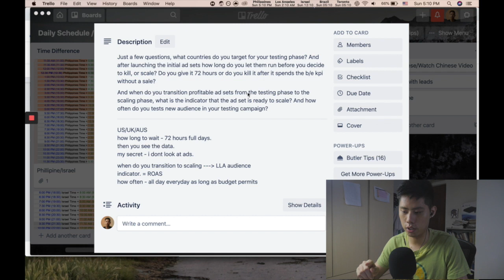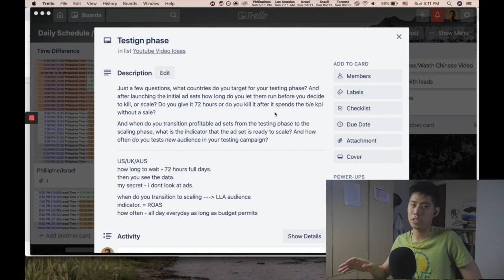What countries/How Long to run Facebook Ads Testing Phase?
Last time I'm gonna promote my courses (if you want to buy them links below, I feel my products are best in the game but hey last time im gonna promote on this channel):

$6,000 Flagship Program --- The Big boss of eCommerce Programs

thank you to everybody who has supported this channel in the past 3 years.